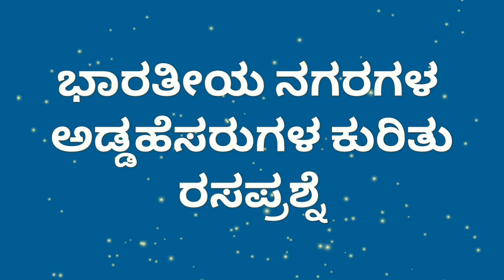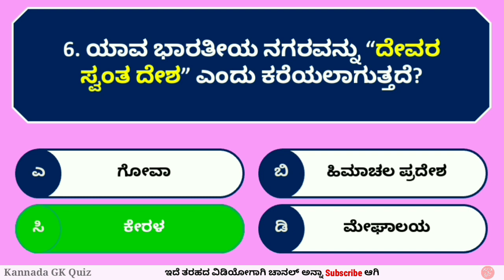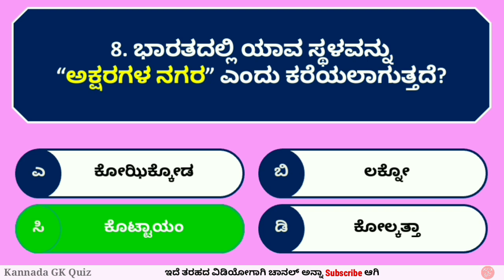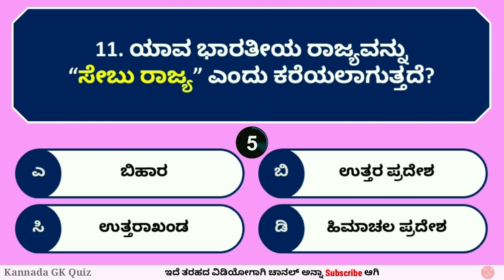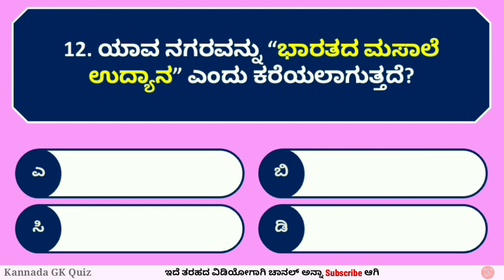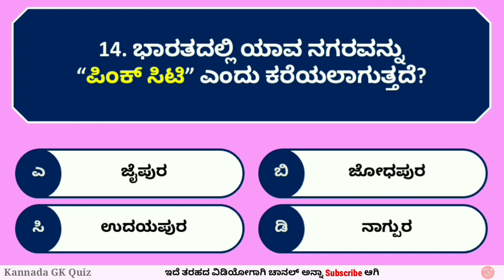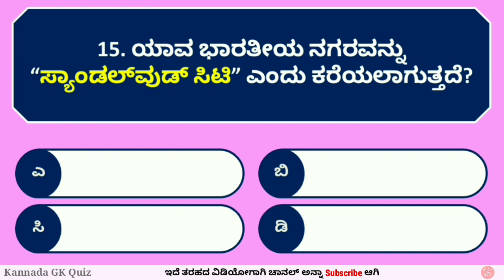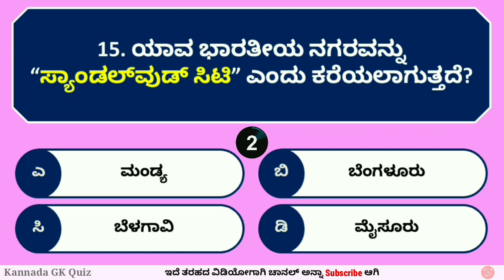ಭಾರತೀಯ ನಗರಗಳ ಅಡ್ಡಹೆಸರುಗಳ ಕುರಿತು ರಸಪ್ರಶ್ನೆ| Indian Cities Nickname GK | Kannada GK Quiz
ಭಾರತೀಯ ನಗರಗಳ ಅಡ್ಡಹೆಸರುಗಳ ಕುರಿತು ರಸಪ್ರಶ್ನೆ| Indian Cities Nickname GK | Kannada GK Quiz | ರಸಪ್ರಶ್ನೆ | ಸಾಮಾನ್ಯ ಜ್ಞಾನ ರಸಪ್ರಶ್ನೆ

Hello friends,
In this video you will get 15 Interesting GK Quiz questions in Kannada.